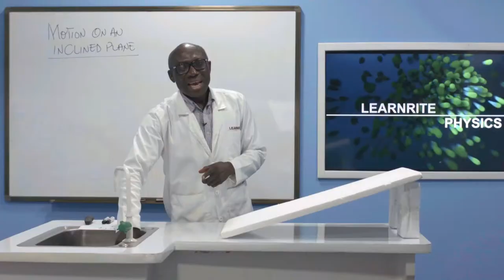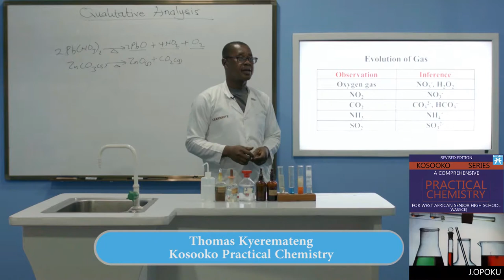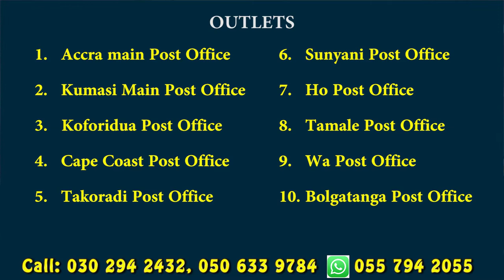Nana Yaa Brefo Danso of Adom TV talks about LearnRite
LearnRite advertisement 1